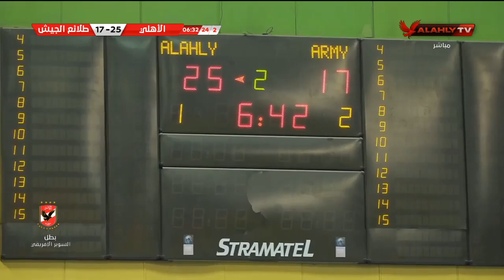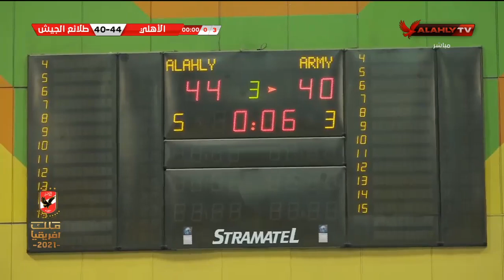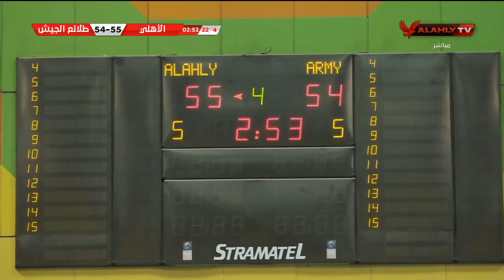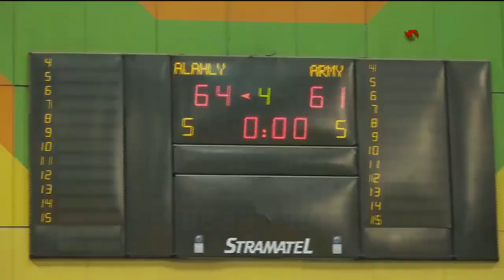مباراة الأهلي وطلائع الجيش لكرة السلة رجال في بطولة منطقة القاهرة